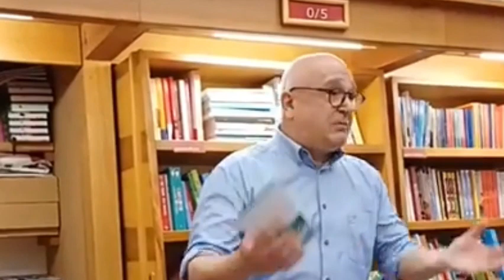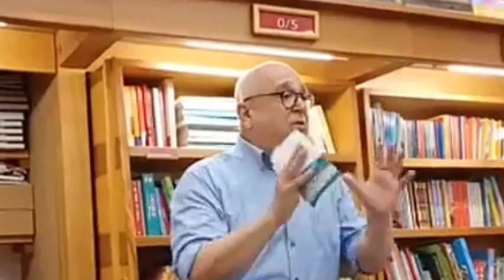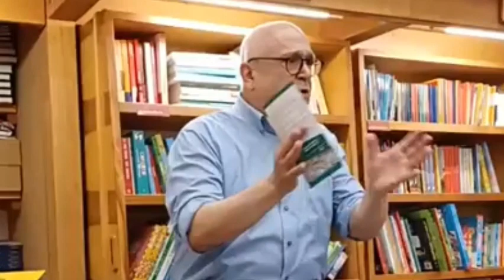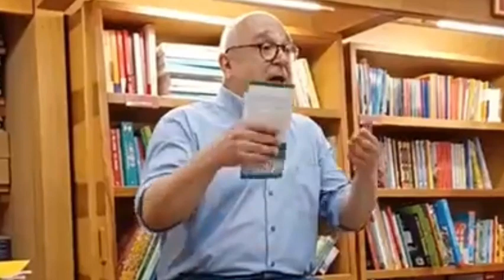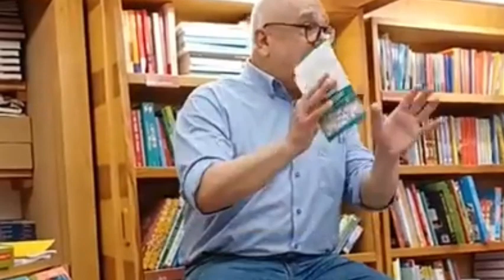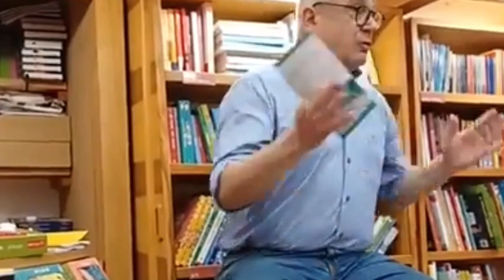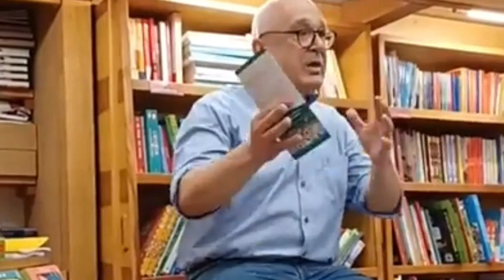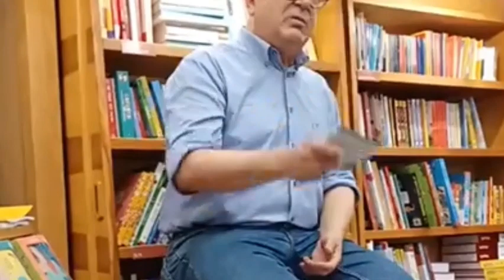La storia è memoria Puntata N°58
𝗟𝗔 𝗦𝗧𝗢𝗥𝗜𝗔 È 𝗠𝗘𝗠𝗢𝗥𝗜𝗔.
𝗖𝗼𝗺𝗽𝗿𝗲𝗻𝗱𝗲𝗿𝗲 𝗶𝗹 𝗻𝗼𝘀𝘁𝗿𝗼 𝗳𝘂𝘁𝘂𝗿𝗼.
𝗣𝘂𝗻𝘁𝗮𝘁𝗮 N° 58
Programma culturale di
OFFICINA MEDITERRANEA

👉 🗓 Giovedì 23 Maggio
👉 🕕 Ore 18,00

♦ 𝑰𝑵𝑪𝑶𝑵𝑻𝑹𝑶 𝑪𝑶𝑵 𝑳'𝑨𝑼𝑻𝑶𝑹𝑬.
Enrico Fagnano protagonista del primo evento live di OFFICINA MEDITERRANEA c/o la  Libreria Victoria Ubik a Praia a Mare (CS).

📚 Presentazione dei libri:
👉 𝑷𝒊𝒄𝒄𝒊𝒐𝒏𝒆 𝑱𝒐𝒏𝒏𝒚
👉 𝑰𝒍 𝒑𝒊𝒆𝒎𝒐𝒏𝒕𝒆𝒔𝒊𝒔𝒎𝒐 𝒆 𝒍𝒂 𝒃𝒖𝒓𝒐𝒄𝒓𝒂𝒛𝒊𝒂 𝒊𝒏 𝑰𝒕𝒂𝒍𝒊𝒂 𝒅𝒐𝒑𝒐 𝒍'𝑼𝒏𝒊𝒕𝒂̀: 𝑬𝒓𝒐𝒊 𝒔𝒆𝒏𝒛𝒂 𝒏𝒐𝒎𝒆.

🎬 Regia Donato Rinaldi

In differita su

Siete tutti invitati!
Vi aspettiamo. 😀